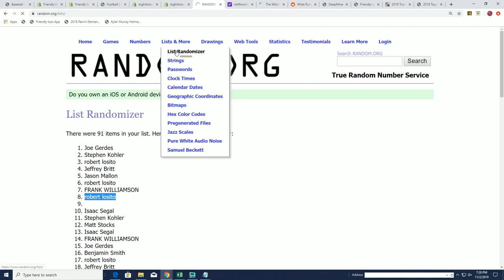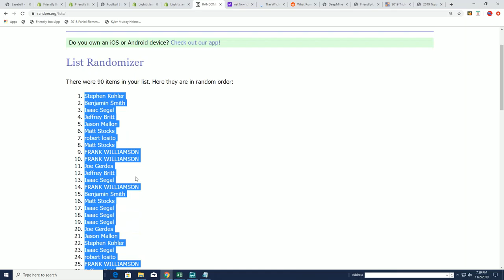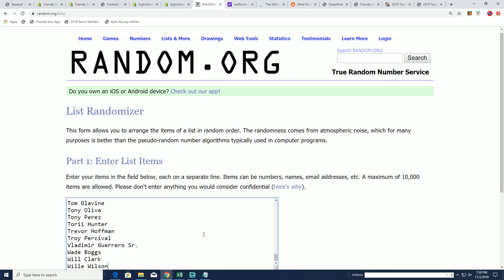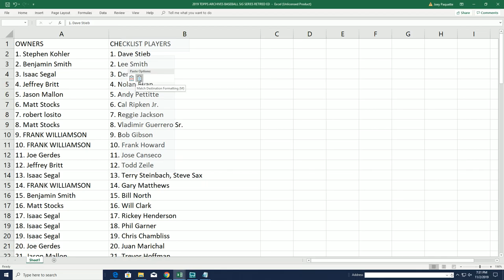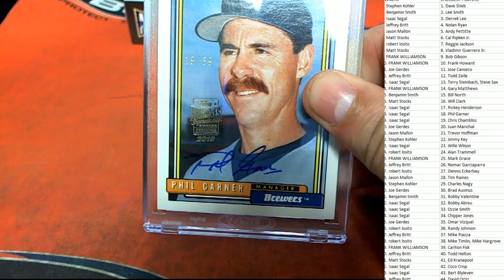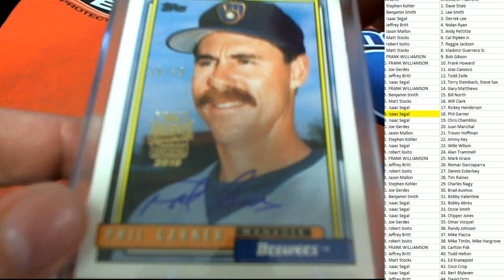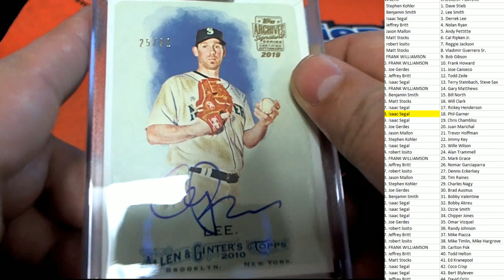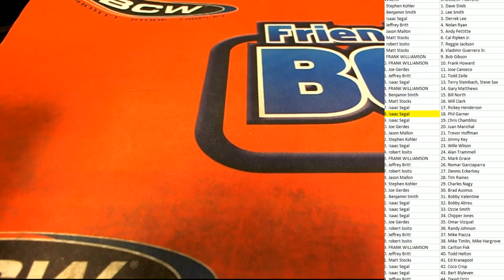2 Box Break 2019 Topps Archives Signature Series Retired Player Ed Baseball Box ID 19TARSSBB104